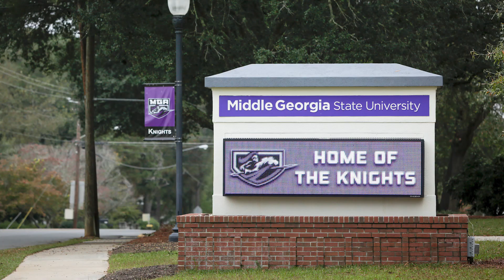Graduation Message Spring 2020